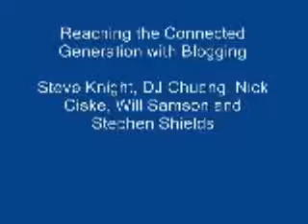Reaching the Connected Generation with Blogging. Steve Knight et al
A workshop presented at the Internet Evangelism for the 21st Century Conference (Liberty University, Lynchburg, VA, April 2005)

What is a "blog"? What does it mean "to blog"? And how can blogs be used to evangelize on the World Wide Web? Find out answers to these questions—and more—as this panel of bloggers discusses the emerging medium and what it means for the future of ministry on the Internet. You'll hear from Steve Knight (Billy Graham Evangelistic Association), DJ Chuang (ForMinistry.com), Nick Ciske Will Samson (willzhead.typepad.com), and Stephen Shields (Faithmaps.org)